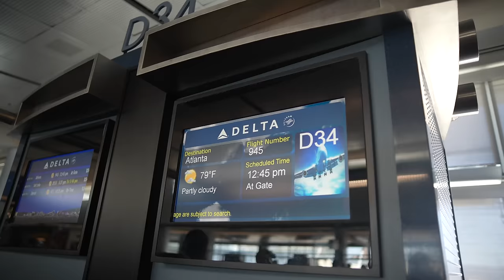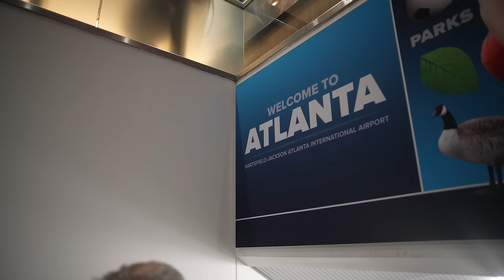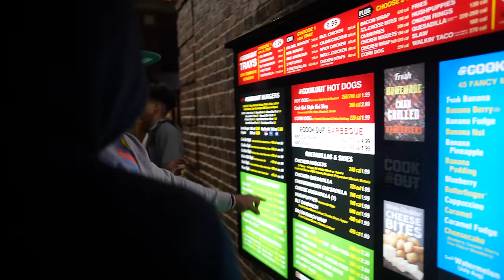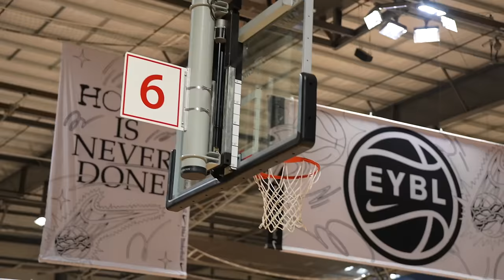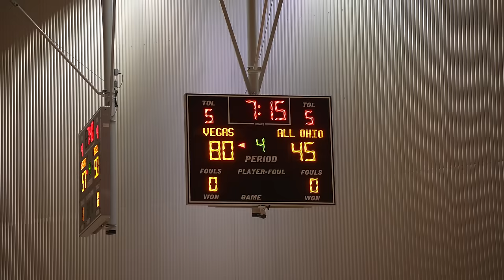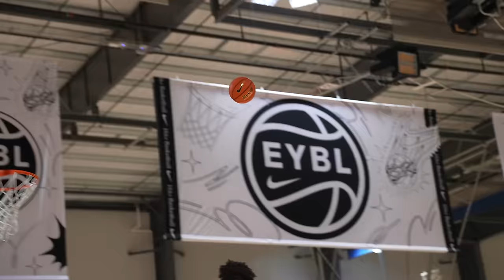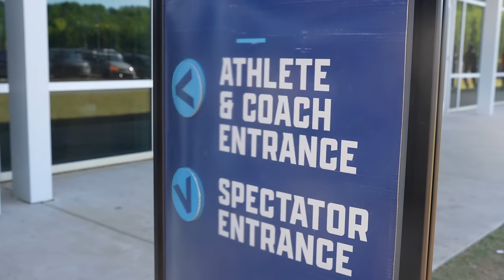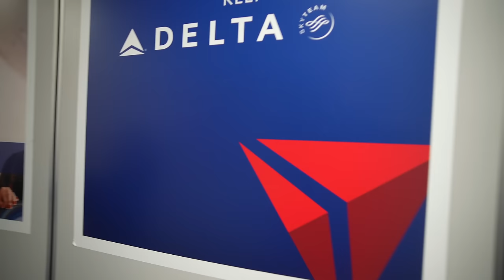Nike EYBL: Atlanta | Vegas Elite All-Access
Vegas Elite took the stage this year at Nike’s Elite Youth Basketball League (EYBL) and shut down the first session in Atlanta, GA leaving the weekend with a 4-0 record and putting their mark on the start of the circuit.

Follow their journey with exclusive behind the scenes content from the Atlanta stop for the currently #1 ranked team in the Nation!

Roster:
0 Trent Perry
1 Ryder Elisaldez
2 Josiah Cunningham
3 John Mobley Jr.
4 Tyran Stokes
12 Christopher Nwuli
21 Aiden Sherrell
23 Taj DeGourville
30 Tony Nwuli